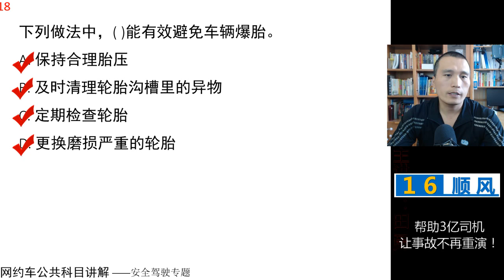田勇说网约车：公共科目题库讲解第18题 视频讲解 网约车